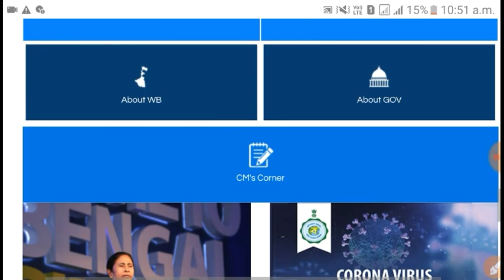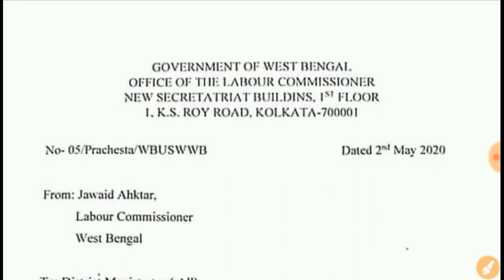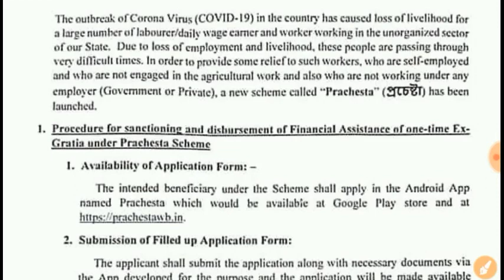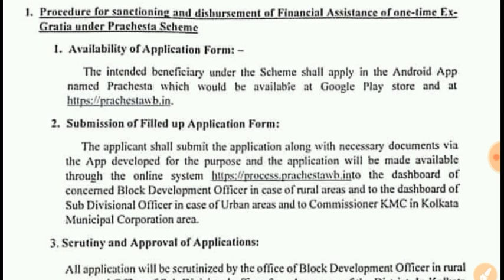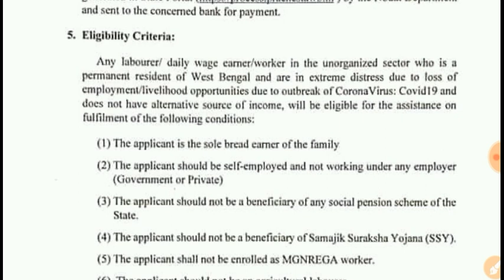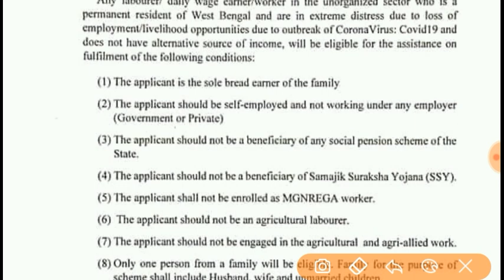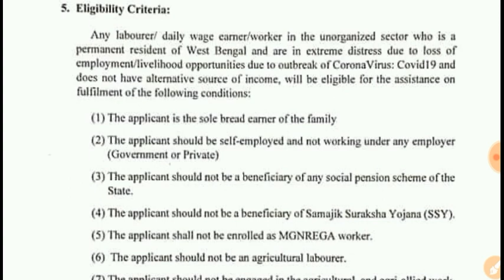Prochesta Prokolpo। Prochesta Prokolpo Online Apply। Procesta prokolpo online From fill up Update।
WB Prochesta Prokolpo। Prochesta Prokolpo Online Apply। wb Procesta prokolpo online From fill up।।

Prochesta prokolpo in WB । Prochesta prokolpo । Procesta prokolpo 2020 । how to apply in West Bengal Prochesta prokolpo scheme । Prochesta prokolpo Postponed । wb Procesta prokolpo online apply । Prochesta Prokolpo From fill up process । Prochesta Scheme apply 2020 । wb Procesta scheme Update । West Bengal Govt new scheme 2020 । wb Procesta prokolpo apply । wb New scheme update 2020 । wb Prochesta 2020 । wb govt Prochesta 2020 । Prochesta Prokolpo । Prochesta Prokolpo online apply । Govt new scheme 2020 । Prochesta Prokolpo application form Download । Prochesta prokolpo New Update Today